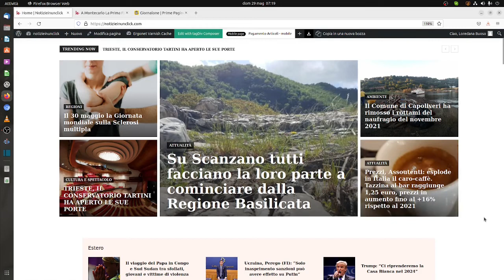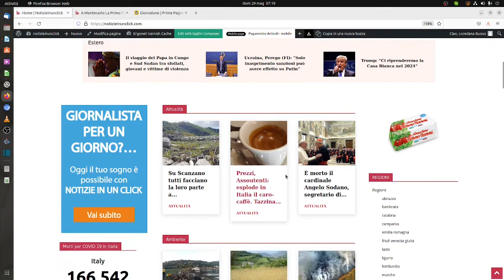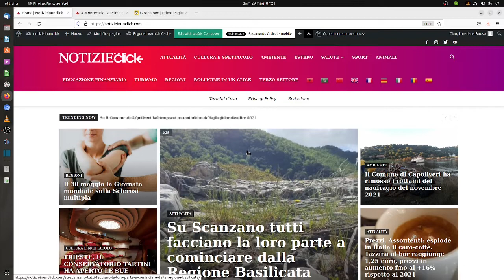NOTIZIEINUNCLICK: RASSEGNA DI OGGI 29 MAGGIO 2022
A Montecarlo la prima fila è tutta Ferrari
Charles Leclerc, su Ferrari, partirà in pole position nel Gp di Monaco, settima prova del mondiale di Formula 1. Con il tempo di 1’11”376, il monegasco ha preceduto il compagno di squadra Carlos Sainz, per una prima fila tutta Ferrari.

Alle loro spalle le due Red Bull, con Sergio Perez davanti a Max Verstappen. In terza fila Lando Norris (McLaren) e George Russell (Mercedes).

Sul circuito cittadino di Montecarlo, il pilota monegasco è stato il più veloce e ha messo la sua Ferrari davanti a tutti. Alle sue spalle, il compagno di squadra Carlos Sainz coinvolto, suo malgrado, quando mancavano 30 secondi alla fine del Q1, in un incidente in piena curva, a pochi metri dall’ingresso nel tunnel. Il pilota della Ferrari si è trovato di traverso Sergio Perez, che aveva terminato la sua corsa contro il guarde rail, e non ha potuto evitarlo. Qualifiche terminate con qualche secondo d’anticipo quindi per l’incidente di Perez che ha bloccato tutti gli altri a circa 30″ dal termine delle qualifiche.

Solo ottavo Lewis Hamilton (Mercedes), alle spalle di Fernando Alonso (Alpine). Completano la Top 10 Sebastian Vettel (Aston Martin) ed Esteban Ocon (Alpine).